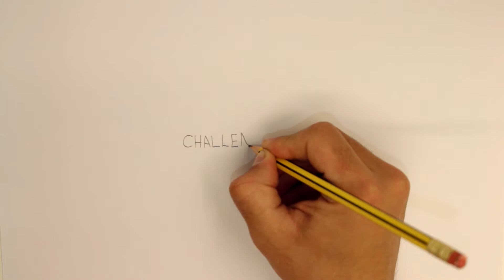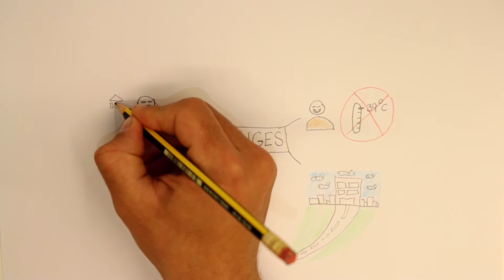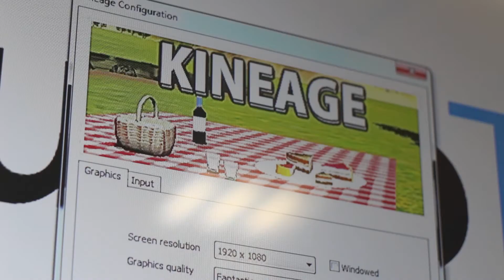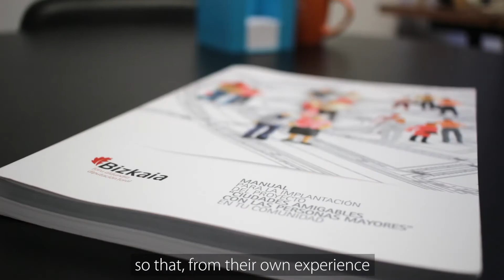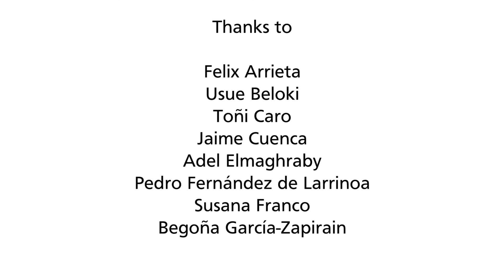Deusto Interdisciplinary Research Platform Ageing and Wellbeing: "Our story"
Deusto researchers of the Interdisciplinary Research Platform on Ageing and Wellbeing present the different initiatives they are involved in to tackle the challenges of an ageing population.
The Interdisciplinary Research Platform on Ageing and Wellbeing gathers researchers from various departments and schools of the University of Deusto (e.g. engineering, psychology, leisure, education, etc.). They share ideas and develop new projects to promote active, healthy, and meaningful ageing. They identify innovative solutions to the problems and opportunities raised by demographic change.